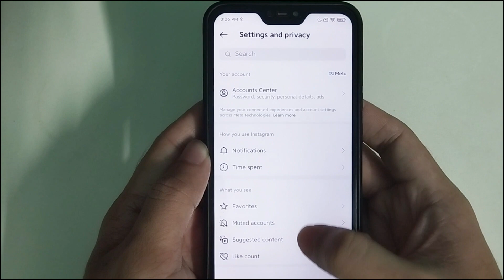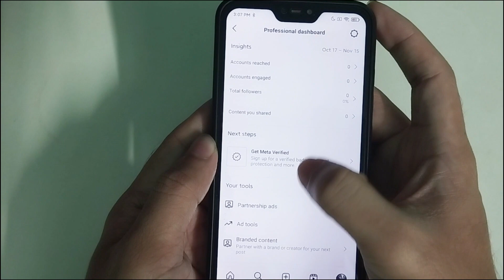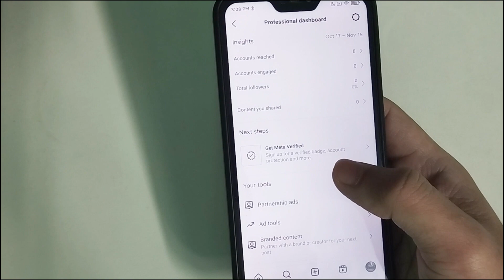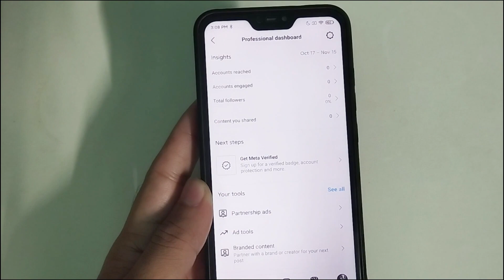How to Know Who Visited / Viewed Your Instagram Profile in 2024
How To See Who Visited / Viewed Your Instagram Profile